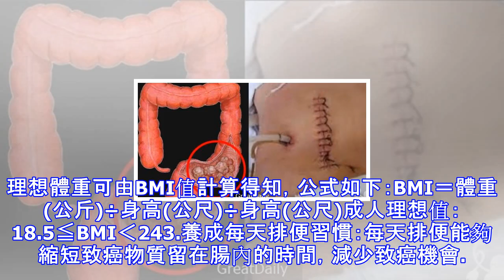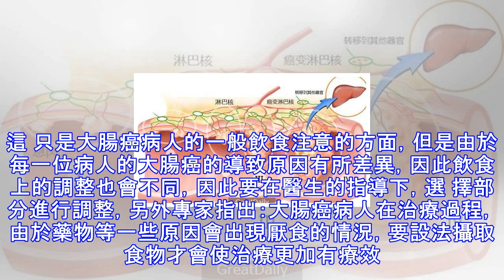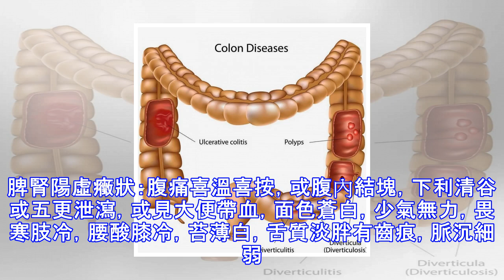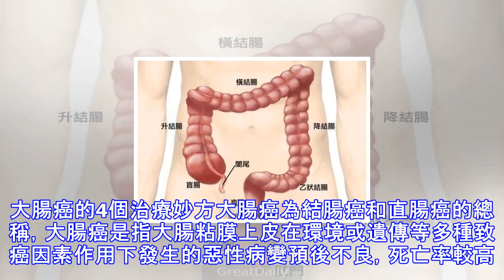驚！16歲少女得「大腸癌」晚期！原因竟是平常的這個習慣...很多人都會這樣，一定要分享出去！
日前一名16歲少女因發燒3天、食欲不振、便秘且嚴重貧血而就醫，經過進一步檢查，才發現少女已經大腸癌末期無法再做積極治療，僅能做症狀治療舒緩其不適。近幾年來大腸癌有年齡層下降的趨勢，專家建議家長特別留意孩子症狀，才能有助及早發現、提早治療。GreatDaily為何會大腸癌末期？這名罹病少女無家族病史，體重較同齡者輕且飲食上並無特別偏重，攝取高油脂及刺激性的食物，平時常便秘，但由於少女本身有表達上困難，導致症狀更不易發現，一旦發現，為時已晚。大腸癌多見於40歲以上的中年人，發生在兒童則十分少見。由於結腸癌起病較隱匿，早期癥狀不明顯，且無特異性，加之人們不易想到兒童能患結腸癌，往往易誤診為其他疾病。...